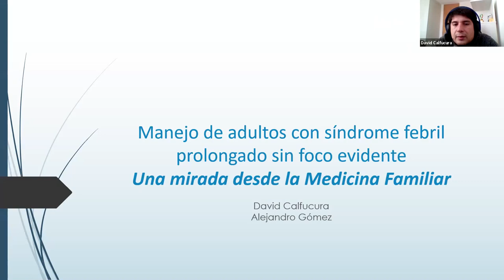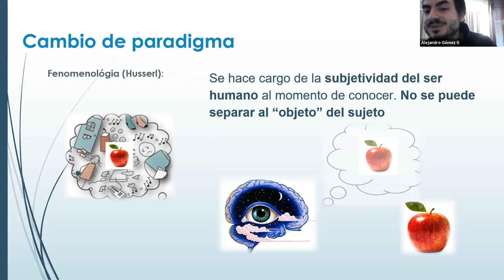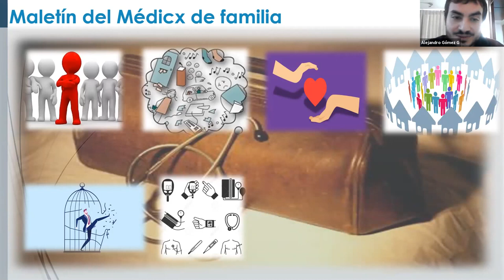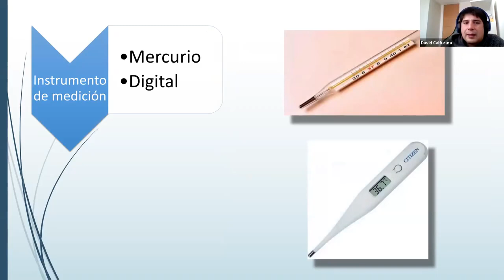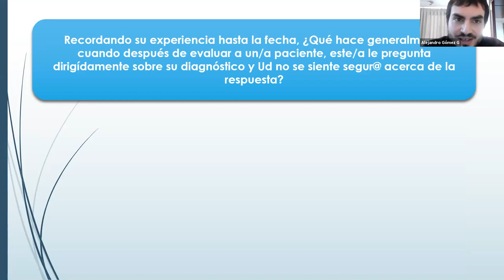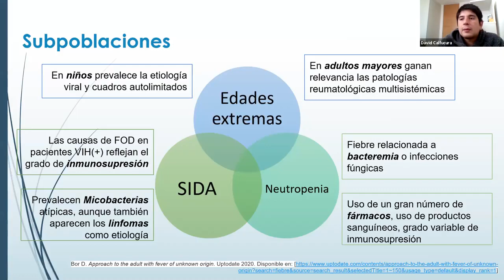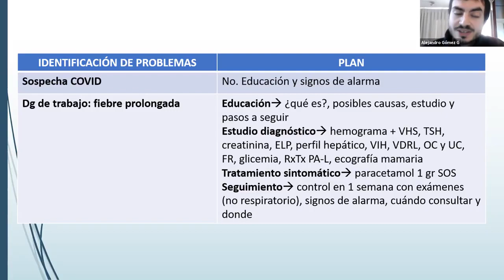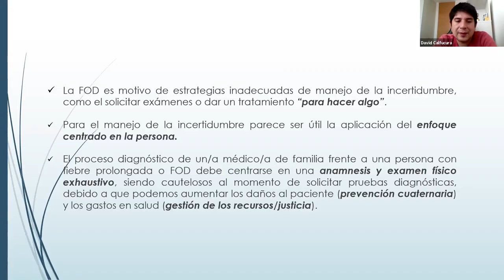Manejo de adultos con síndrome febril prolongado sin foco evidente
Presentación de
Dr. Gómez 3 año
Dr. D. Calfucura 1°año